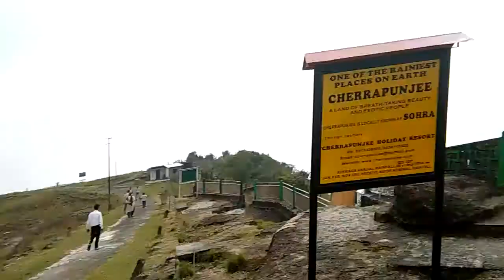Nokhilaikai waterfalls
Saturday (17/3/2018) :-  Viewof the tallest waterfall plunge  in India :- NOHKALIKAI WATERFALLS  in Cheerapunji(Sohra).March is one of the driest months in Cheerapunji and hence the waterfall flow seems moderate. Legend of the waterfalls name is tragic as  it  is named after a local lady  Ka Likai who is said to have jumped from the waterfalls on realizing that her baby  daughter was murdered by her jealous second husband